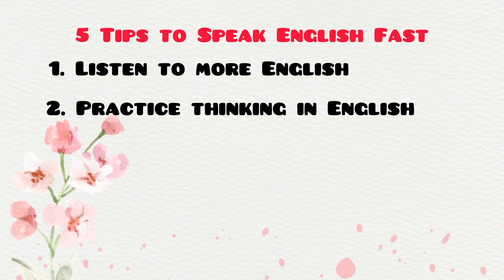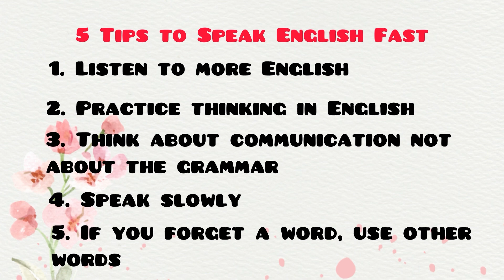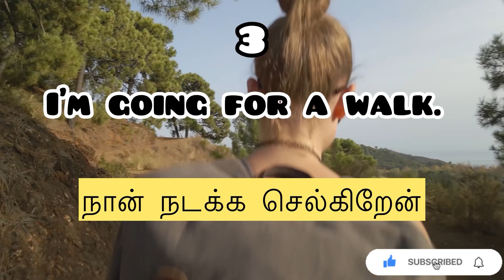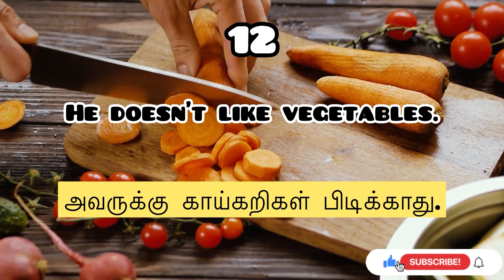Spoken English in Tamil | How To Speak in English Fast | 16 Daily use English Sentences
English Basic reading Videos -

Our channel is about Momz daily life Routine and like dislikes. We cover lots of cool stuff such as Cooking , craft, kids education, child psychology and DIY ideas